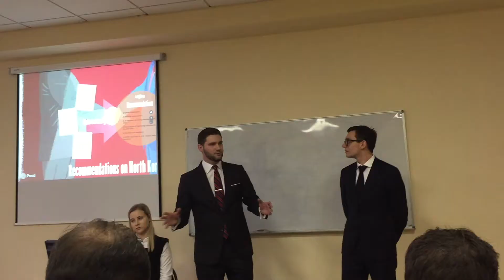Spring Break Study Trip to Russia 2018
Despite growing tensions between the United States and Russia, The Fletcher School of Law and Diplomacy at Tufts University continues to work on building bridges between the two countries through student exchanges. From March 15-25, 2018, a delegation of 15 students from The Fletcher School traveled on the first-ever spring break study trip to Russia, organized by the newly launched Russia and Eurasia Program. The students explored Moscow and Saint Petersburg, met with Russian experts and decision makers, and participated in a policy workshop alongside 15 students from the Moscow State Institute of International Relations (MGIMO University).